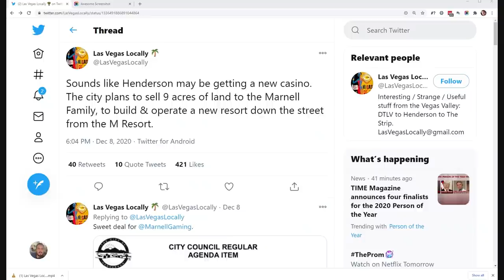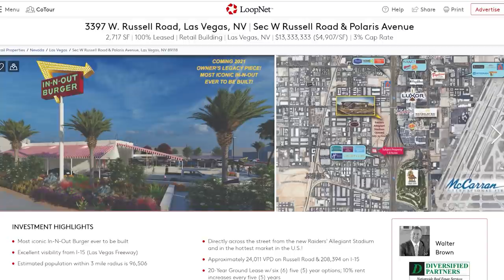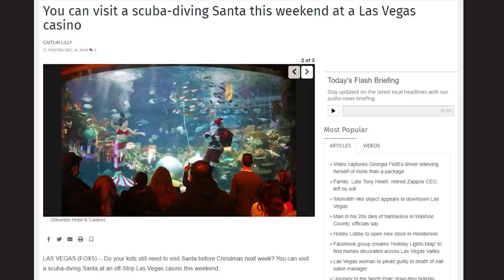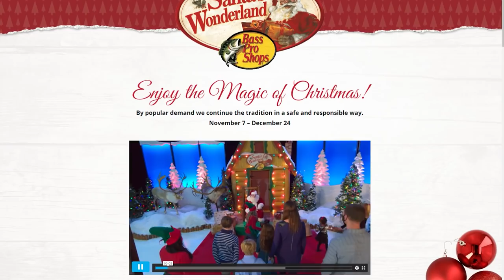Vegas Shutdown Rumor, New Henderson Strip, Palazzo Closes & No Scuba Santa - MtM Vegas!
Welcome to MtM Vegas your source for the latest Las Vegas tips, news and reviews! This week we dive into the latest Vegas news including a rumor that has been surfacing about a potential shutdown coming to Nevada. Do we think there will be another Las Vegas Strip shutdown?

We also learned this week that Palazzo will be shuttering temporarily and that Virgin Hotels Las Vegas has postponed their opening in January due to market conditions. The bad news continues with the realization that Scuba Santa isn't coming this year to Silverton, but we do have some good news with the renderings of a brand new In-N-Out coming near Allegiant Stadium that will be a one of a kind and a potential new casino coming to Henderson.

0:00 - MtM Vegas Intro
0:30 - A new Henderson Strip? New Resort coming near The M
3:39 - Palazzo closing temporarily
6:02 - Will Las Vegas shutdown again in late December? Are shutdown rumors true?
8:37 - A unique In-N-Out burger stand is coming to Vegas. Unlike any other in the world!
12:35 - Lotus of Siam has reopened. Both locations open for the first time. Great Thai option off Strip!
13:55 - Silverton isn't doing Scuba Santa this year
14:55  - Plexiglass Santa coming to the Bass Pro Shops
15:51 - Virgin Hotels Las Vegas officially delayed. Are there other issues?

Travel

Finance

Equipment

📷 Camera - iPhone 11 Pro Max for casino shoots
🎙 Microphone - Rode Wireless Go
🔥 Gimbal - DJI Osmo Mobile 3
✈ Drone - DJI Mavic Mini